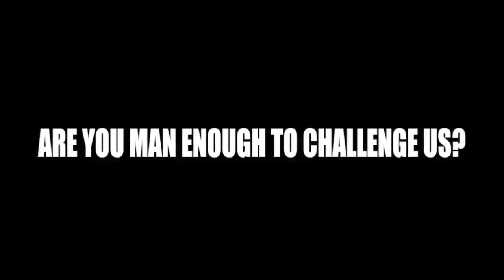UFC on Fox 4: Nam Phan Post Fight " I want Steven Segal Next & Don't Mess With Ronda Rousey